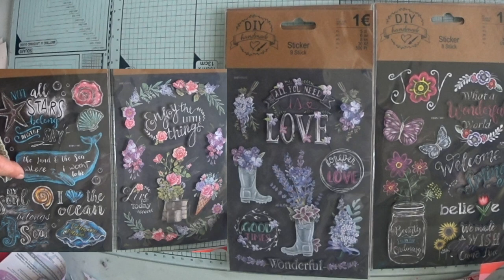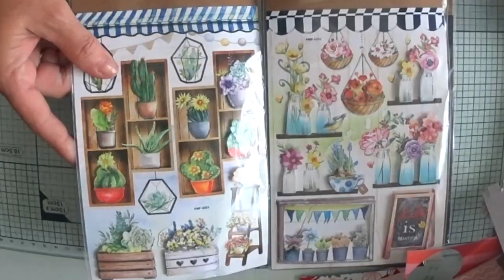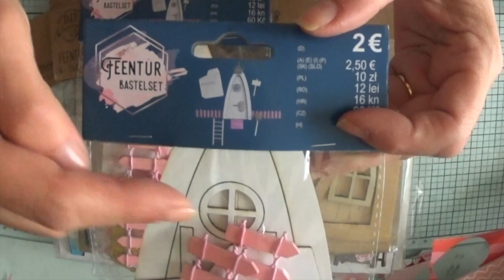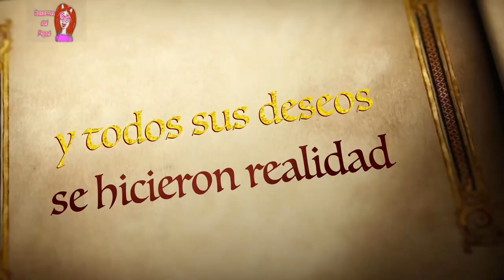SuSuRRoS DeL PaPeL_Scrap ESPAÑA- compras en TEDi, piojito y Prymark